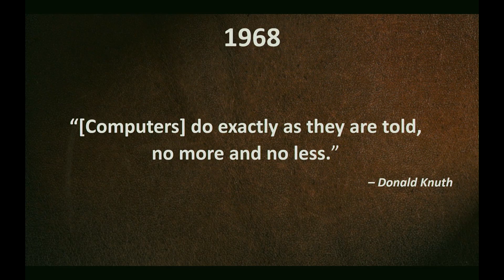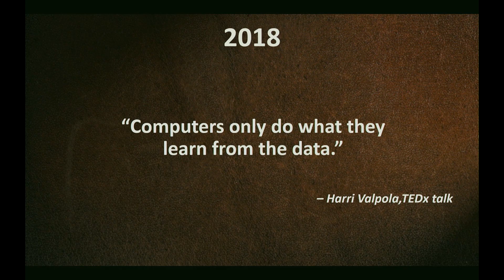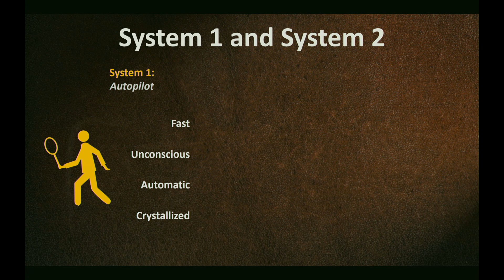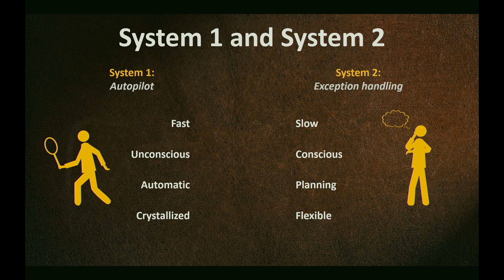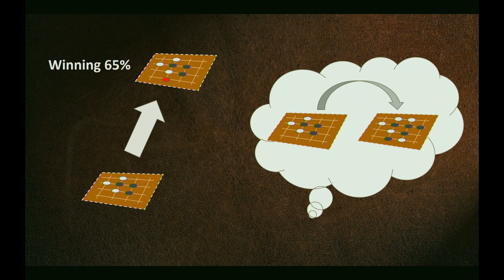Can we build human-like AI? Should we? | Harri Valpola | TEDxHelsinkiUniversity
What is the current AI still missing before reaching human-like intelligence? In his talk, Harri tells us what are AI's current limitations and what AI could one day become. Dr Harri Valpola is a serial entrepreneur and the CEO and founder of
The Curious AI Company, focused on artificial general intelligence
(AGI). Since 2015 the company has both published research and
performed R&D in e.g. fast interactive learning, model-based control,
and decision-making AI. Curious AI sells digital co-worker
technologies to enterprise and industrial customers. His previous
startup ZenRobotics has pioneered reinforcement machine learning for
robotic recycling systems since 2007. Harri started his academic
career in 1993 and has been working on computational neuroscience,
robotics and machine learning ever since. This talk was given at a TEDx event using the TED conference format but independently organized by a local community.